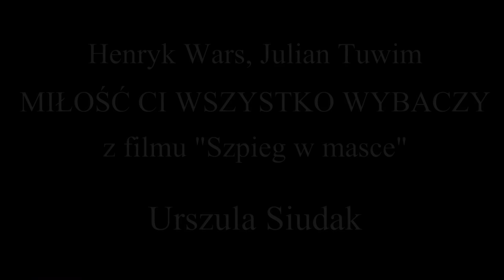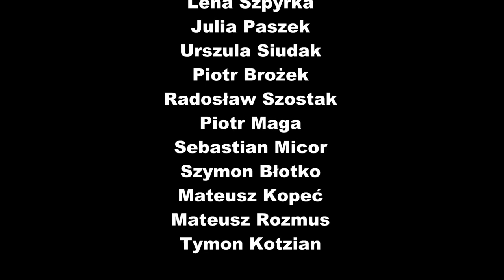Koncert walentynkowo - ostatkowy 14 lutego 2021 - retransmisja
Retransmisja jedynego koncertu, który CTM Movimento zaśpiewał w Miejskim Domu Kultury w Czechowicach - Dziedzicach w karnawale 2021.
Wydarzenie odbyło się 14 lutego 2021 i nosiło nazwę
MIŁOŚĆ CI WSZYSTKO WYBACZY - koncert walentynkowo - ostatkowy.

WYKONAWCY:

RAFAŁ MAJZNER
Kornelia Szczypka
Zuzanna Kłaptocz
Kamilla Gicala
Emilia Pijanowska
Roksana Wiercigroch
Patrycja Stebel
Aleksandra Borgieł
Lena Szpyrka
Julia Paszek
Urszula Siudak
Piotr Brożek
Radosław Szostak
Piotr Maga
Sebastian Micor
Szymon Błotko
Mateusz Kopeć
Mateusz Rozmus
Tymon Kotzian

taniec
WIOLETA WALICZEK

fortepian
NATALIA FIRLEJ
EWELINA STANCLIK
skrzypce
MAŁGORZATA KOBA
kierownictwo artystyczne i reżyseria
BARBARA BIELACZYC
światło
KAMIL KRZANOWSKI
dźwięk
WOJCIECH WOJTUSZKO
kamera
EWA BROŻEK

MINUTAŻ:

0:00 Intro
0:12 J. Strauss – TOAST z operetki „Wiedeńska krew”
01:53 F. Loewe – PRZETAŃCZYĆ CAŁĄ NOC z musicalu „My fair lady”
04:10 C. M. Schönberg – WYŚNIŁAM SEN z musicalu „Nędznicy”
08:10 A. L. Webber – PAMIĘĆ z musicalu „Koty”
12:30 A. L. Webber – WSPOMNIJ MNIE z musicalu „Upiór w operze”
17:00 A. Lippa – ŻYJMY, ZANIM UMRZEMY z musicalu „Rodzina Addamsów”
19:00 R. Rodgers – W PEWIEN PIĘKNY WIECZÓR z musicalu „South Pacific”
22:25 M. Spoliansky – JA JESTEM WAMP
28:30 R. Rodgers – LAT 16 z musicalu „Dźwięki muzyki”
30:35 R. Rodgers – WŚRÓD GÓR ŻYJE PIEŚŃ z musicalu „Dźwięki muzyki”
32:50 J. Styne – I:D RATHER BE BLUE  musicalu „Funny girl”
35:30 Z. Konieczny – GRAND VALSE BRILLANTE
40:25 H. Wars – ZIMNY DRAŃ
42:05 W. Jurmann – NINON
45:50 R. Erwin – CAŁUJĘ TWOJĄ DŁOŃ
48:50 F. Lehar – TWOIM JEST SERCE ME z operetki „Kraina uśmiechu”
52:10 E. Kalman – CHOĆ NA ŚWIECIE DZIEWCZĄT MNÓSTWO z operetki „Księżniczka czardasza”
57:00 E. Kalman – SKARBIE MÓJ z operetki „Księżniczka czardasza”
59:20 E. Kalman – GRAJ, CYGANIE z operetki „Hrabina Marica”
01:02:50 F. Lehar – KTO ME USTA CAŁUJE z operetki „Giuditta”
01:07:40 F. Lehar – RAD JAM POCAŁUNKI KRADŁ z operetki „Paganini”
01:10:57 J. Strauss – WIELKA SŁAWA TO ŻART z operetki „Baron cygański”
01:15:20 F. Lehar – USTA MILCZĄ, DUSZA ŚPIEWA z operetki „Wesoła wdówka”
01:19:00 H. Wars – MIŁOŚĆ CI WSZYSTKO WYBACZY
01:22:00 E. Kalman – W RYTM WALCZYKA SERCE ŚPIEWA z operetki „Księżniczka czardasza”